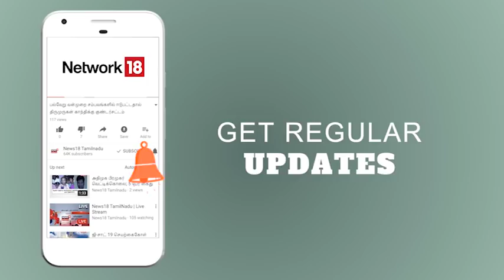மீனவர்களால் ஸ்தம்பித்த குமரி மாவட்டம் | 2வது நாளாக மீனவர்கள் போராட்டம் | News 18 Tamil Nadu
குமரி மாவட்டத்தில் காணாமல் போன மீனவர்களை மீட்க கோரி மீனவர்கள் 2வது நாளாக தொடர்ந்து போராட்டத்தில் ஈடுபட்டு வருகின்றனர்.